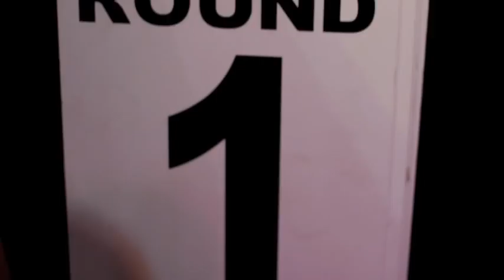Ernest Simons Photography Visual Creative Solutions BWB Boxing Promotions- Redemption 3 May 2011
Boxing is a sport of drama and magic when the unexpected can change the outcome of  a boxers ambitions in one night.

Headlines are easy when six boxers collide with a BWB championship belts on the line.
The  BWB Middleweight Title which has gone unclaimed for so long tonight fell before an attack from the Kings road Kid Dan Arter, While the recently vacated Welterweight Title was snapped up by a hungry Greg Froude, and in a explosive Main Event the Heavyweight Title Changed hands in and battle which won best fight of the night for both Charlie Beatt and the new BWB Heavyweight champion Rob The Treasure Ireland.